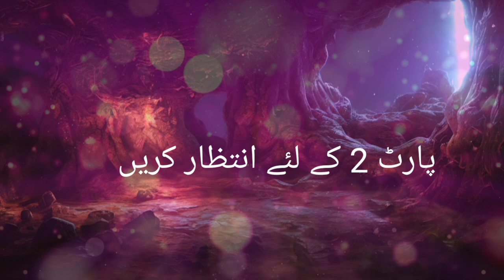hazrat Ibrahim || waqia || Urdu story || islamic waqiah